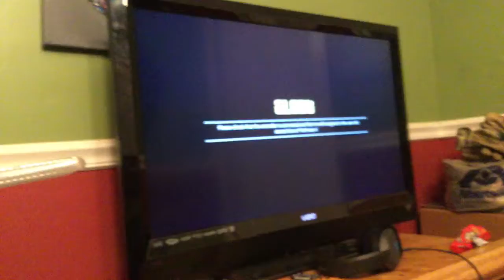July 31, 2018